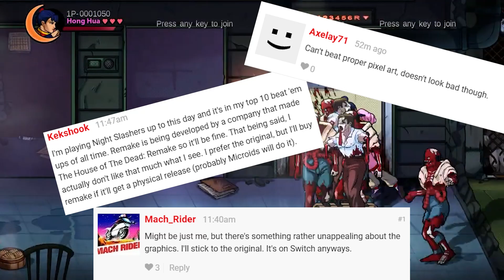Night Slashers Remake - What We Know.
Bluesky - theflyingkick.bsky.social